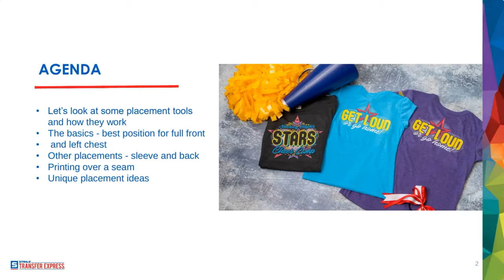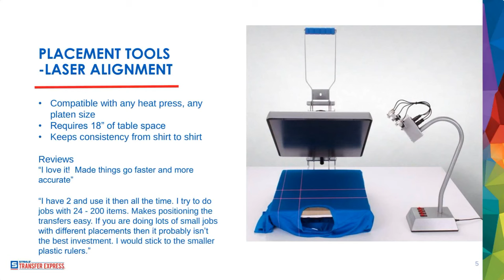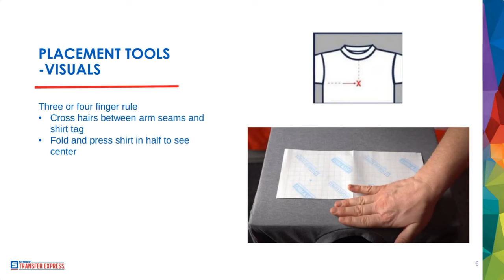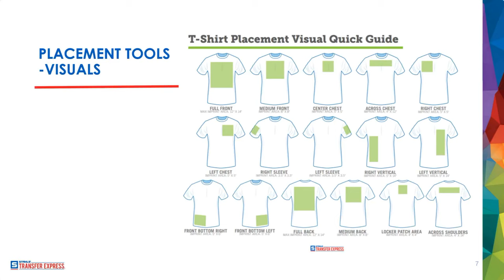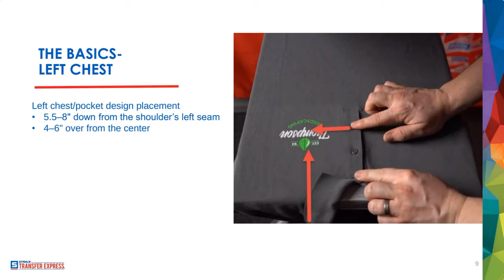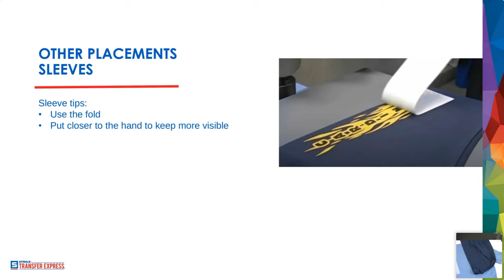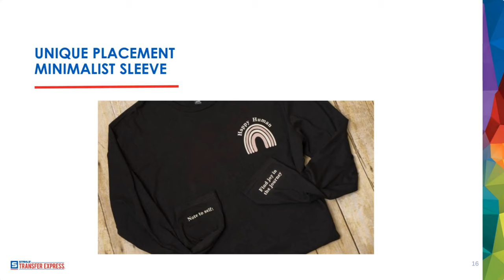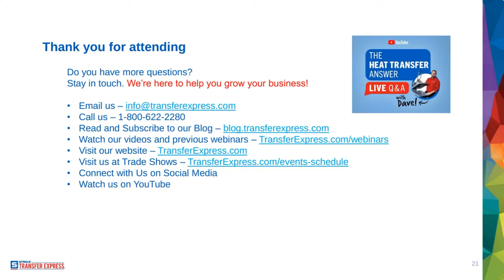Print Placement Tips for Perfect Alignment and Unique Looks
No matter how you are decorating a t-shirt, putting the print in the right place can be a challenge. At this webinar we will review some tools to help you line up that print. We will also inspire you with some ideas to gain fashion conscious customers.

Learn:
• How to use alignment tools such as the laser alignment, t-square and placement ruler
• Unique print placement ideas such as the side print, wrap around, spine print and sleeve
• How to heat print over seams
• Application tips for the challenging left chest print
• An easy tip for applying a sleeve print

This webinar will lead you to the next level of t-shirt printing that you can only do with a heat press and custom transfers.

Design custom T-Shirts online for free (All you need is a free account):

At Transfer Express, we appreciate your dedication to learning. Helping your T-Shirt Business grow is our number one priority. From quality screen printed transfers to tons of helpful heat printing tips, inspiration and application education we're always happy to help.

You can find more information on advancing or starting your own t-shirt business